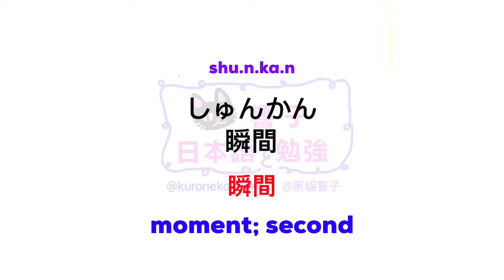JLPT N2 日本語能力試驗 | 大家的日本語 單語 | 日文自學 | Words 214［黑貓響子］